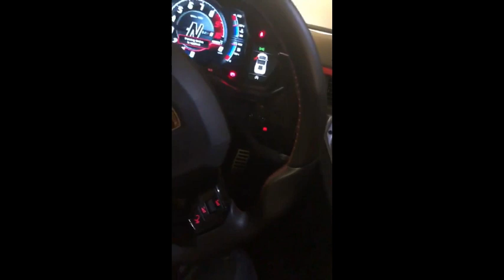Princ u Dubaiju Zokiju poklonio dva Lamborghinija